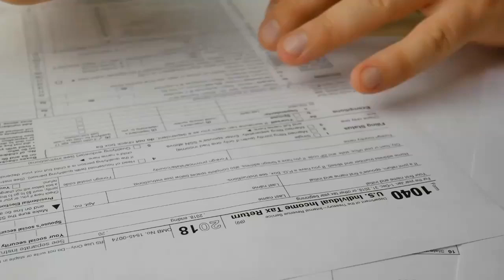L’Agenzia deve rispettare il termine di 60 giorni di cui all’art. 12 dello Statuto a pena di nullità